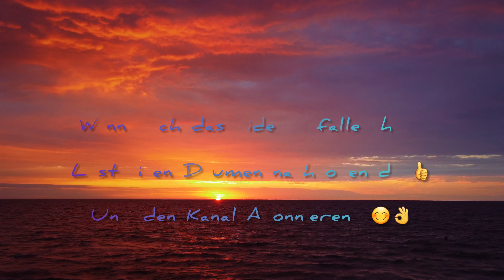Heute mal eine kleine Diashow....😉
In den letzten Wochen bin ich selten geflogen 🙄
Das Wetter hat nicht mit gespielt, Job mäßig war auch viel los und gesundheitlich ging es mir auch nicht so besonders 🤔🙄